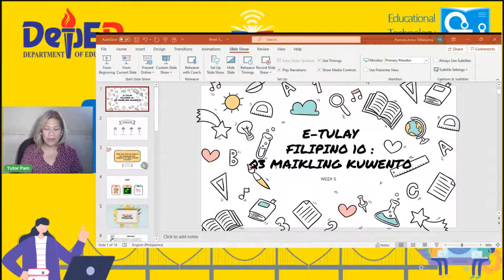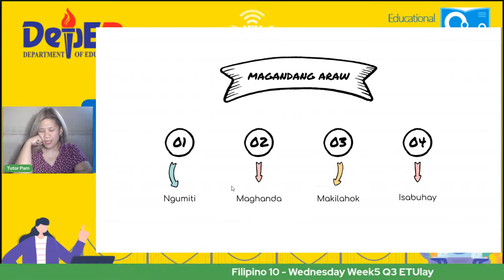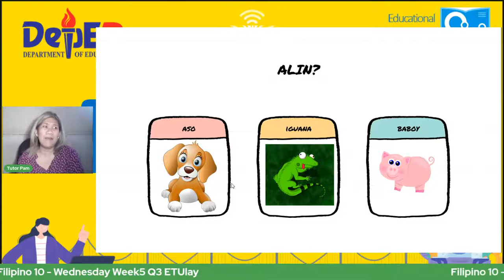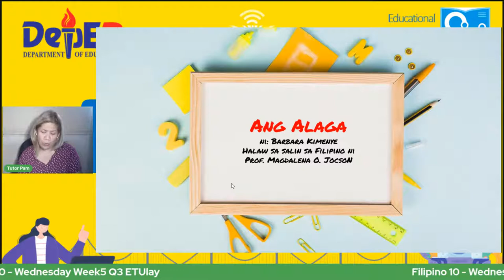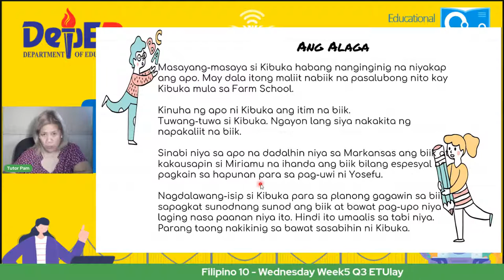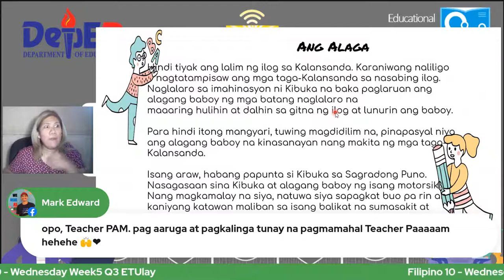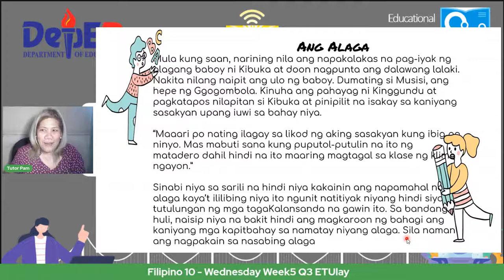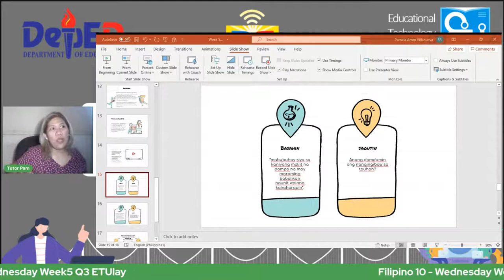Filipino 10 - Wednesday Week5 Q3 ETUlay